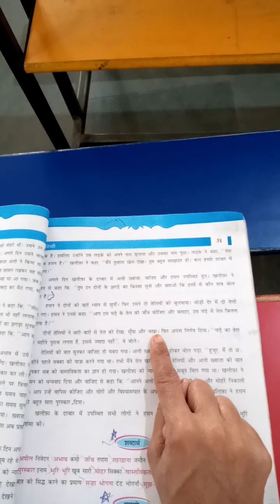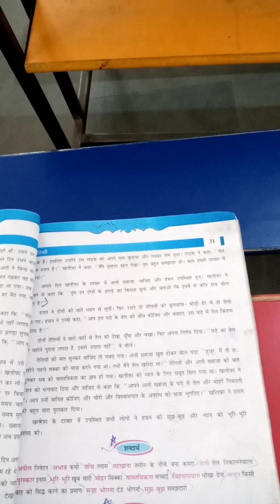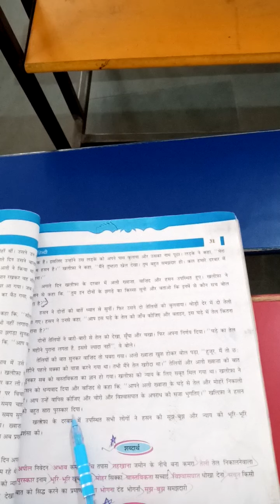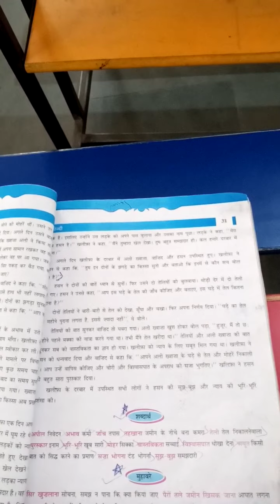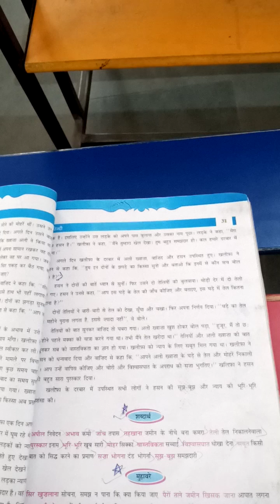ધોરણ -૬ હિન્દી ભાગ -૨